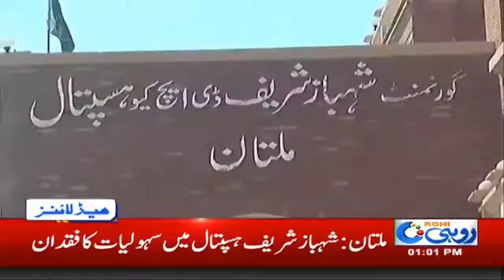1pm News Headlines | 15 Jan 2019 | Rohi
1pm News Headlines | 15 Jan 2019 | Rohi